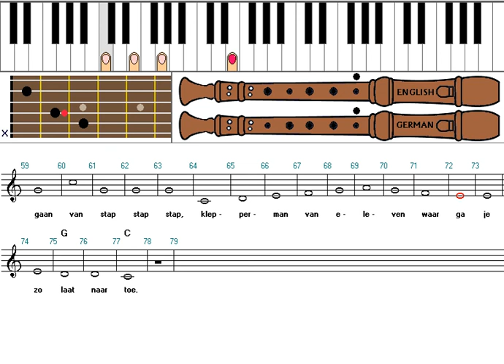Zo speel je Klepperman Van Eleven op keyboard, blokfluit en gitaar